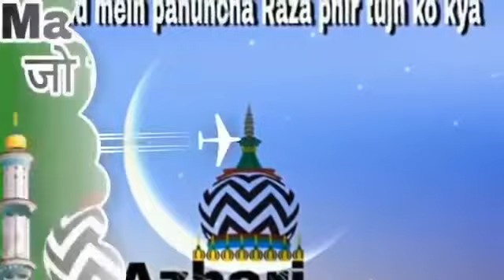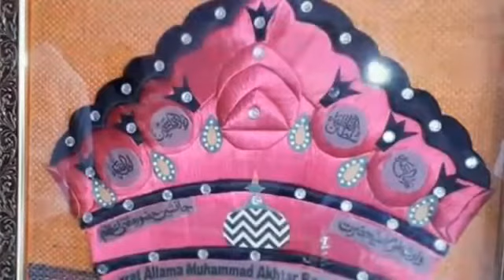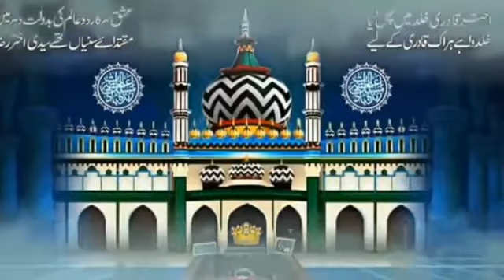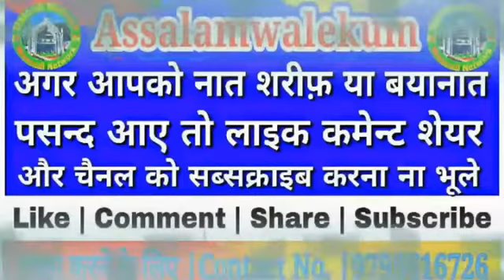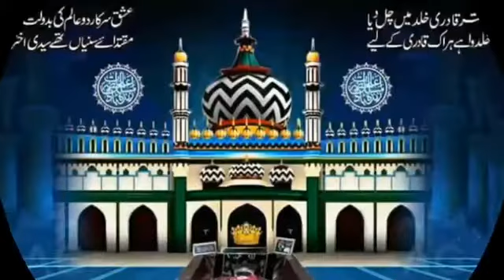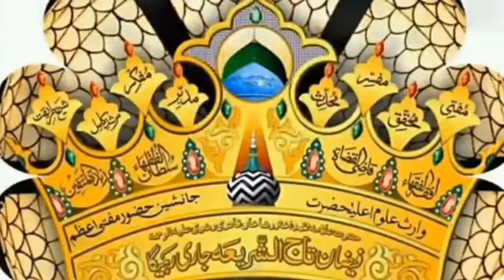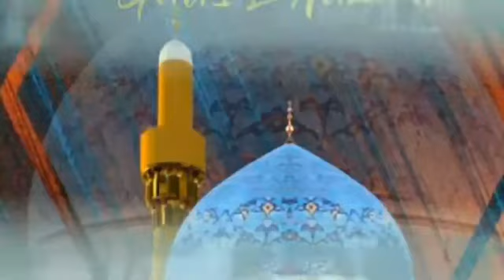BAYAN SYED SALAR MASOOD GHAZI rh 2018-19.(Bharich).